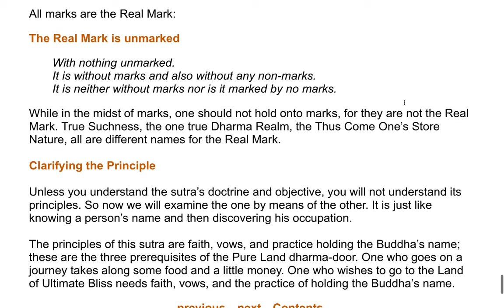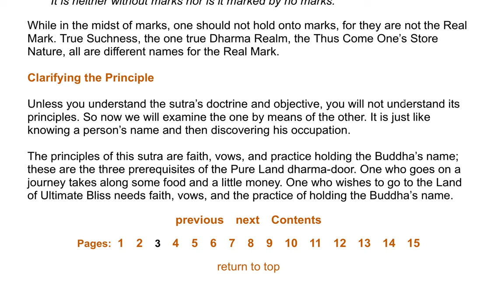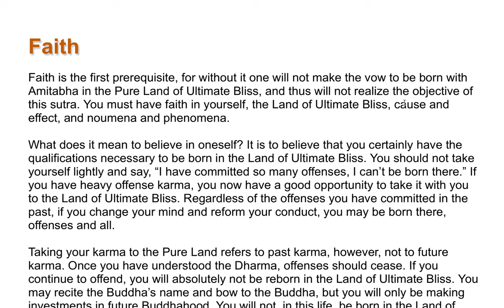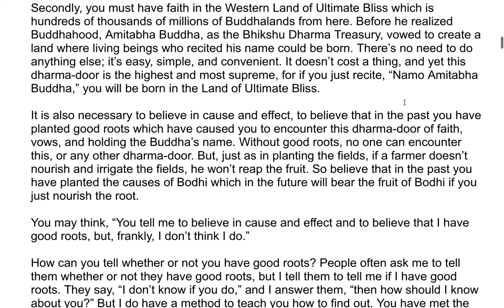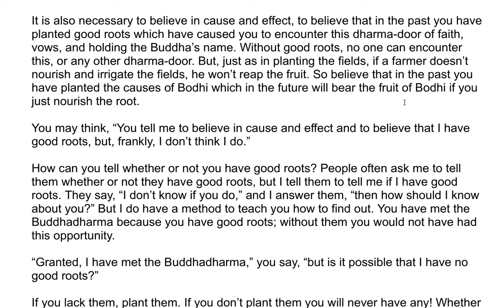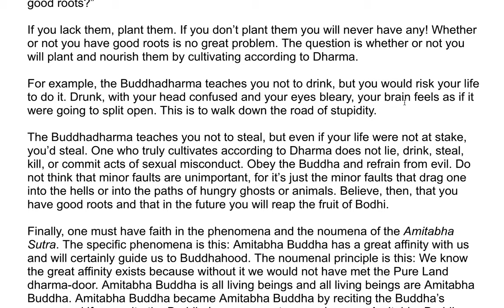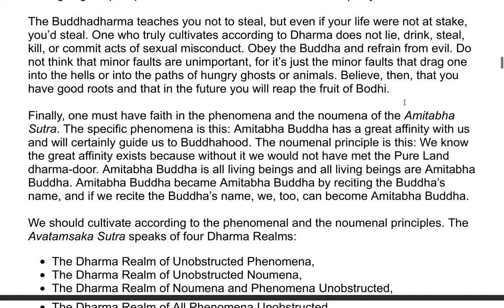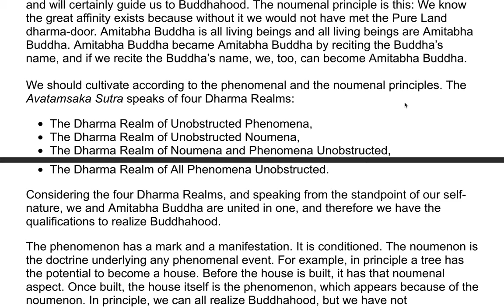Amitabha Sutra - A Commentary by the Venerable Master Hsuan Hua 3